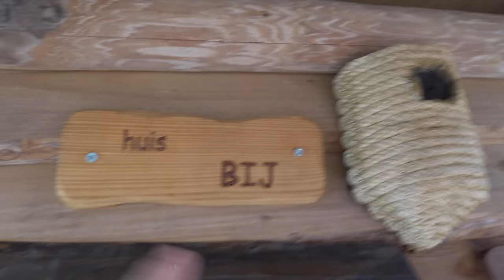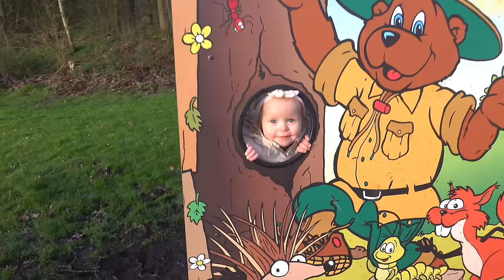DE ENiGE iN HET ZWEMBAD? 😱 | Bellinga Vlog #1600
Rolderdiep 18
8032 TM Zwolle
The Netherlands

4 juni 2016 heeft ons kanaal een naamsverandering gehad van " SlankEnFitTV"  naar " DE BELLINGA'S"